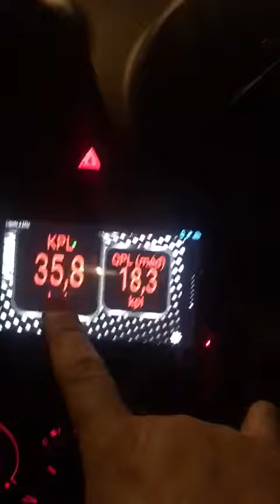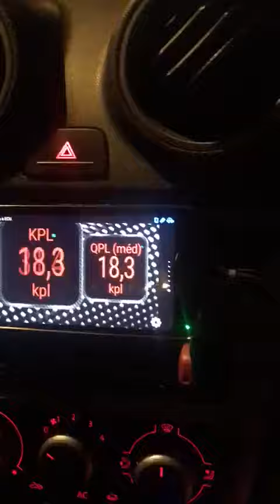Teste Saveiro 1.6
Fg vapor injetado, Economia garantida de combustível no mínimo de 20% mais informações whats 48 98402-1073